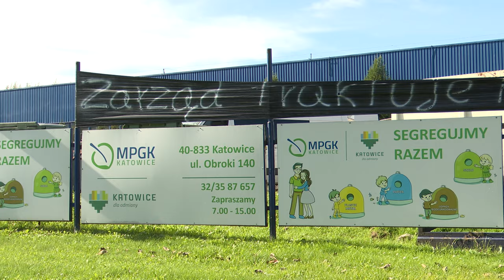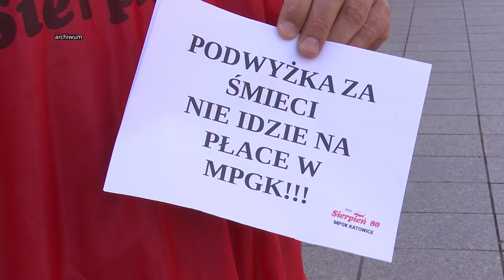Będzie strajk pracowników MPGK? 08.10.2024